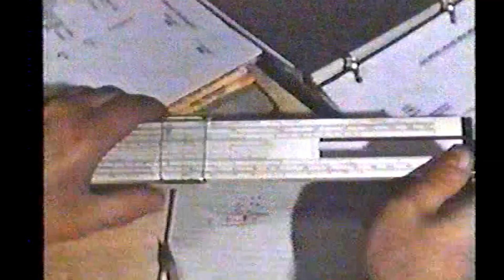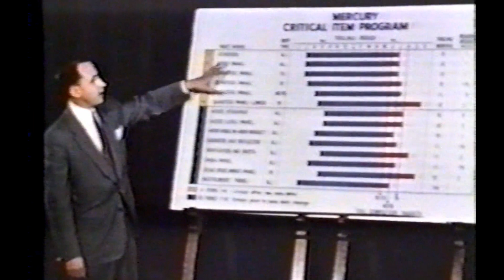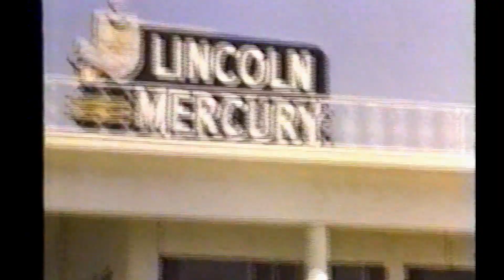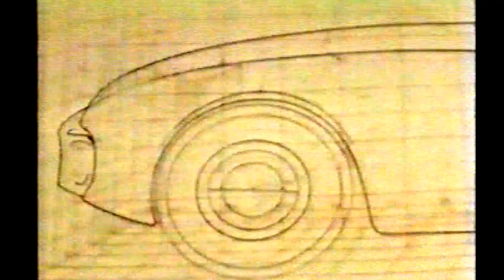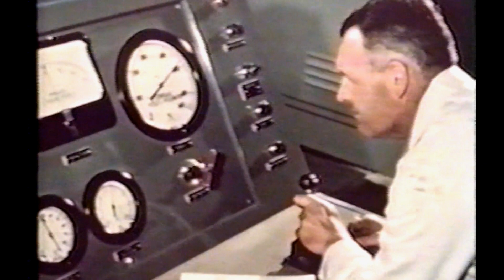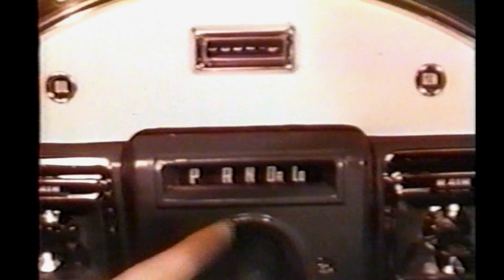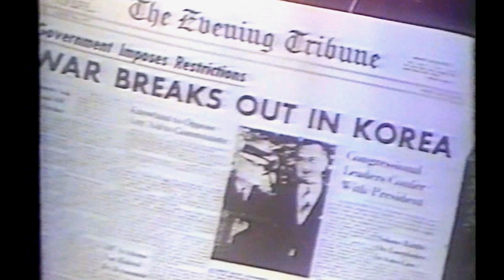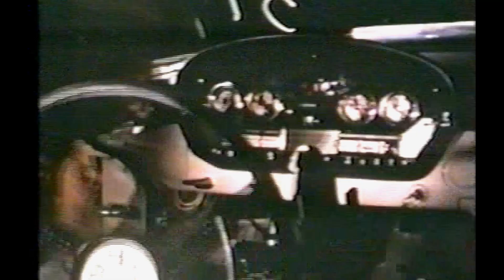1956 Lincoln 1957 Ford 1958 Edsel